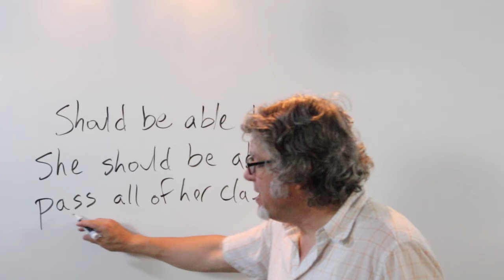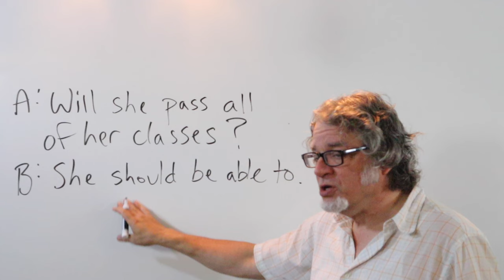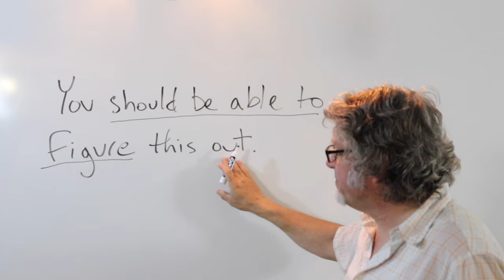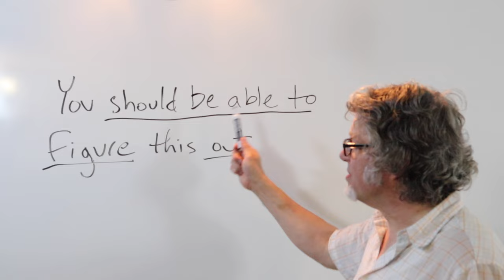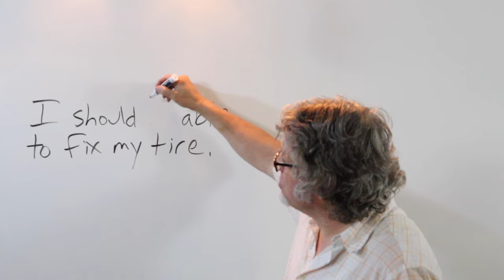should be able to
Use "should be able to" followed by the main verb to talk about some increased level of expectation for an action.

I invite you to visit my new website for free English language instruction It's a little different from the old website, learnamericanenglishonline.com. I hope to combine my interest in providing free lessons online with my interest in helping the environment. We can all make a difference.